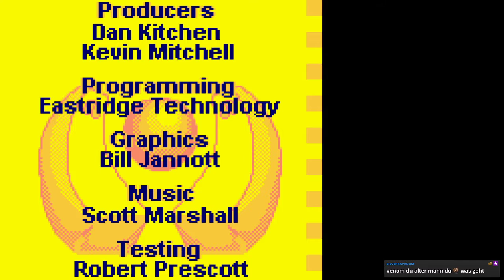Türchen 1: Pong | Der Gameboy Color Adventskalender 2021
Hallo und herzlich willkommen zum Adventskalender 2021. Genießt die Zeit mit Games vom Nintendo Gameboy Color. Leider ein Handheld, der manchmal zwischen den vielen Legenden auf dem Gameboy und dem Gameboy Advance übersehen wird. Und das müssen wir unbedingt ändern. Das Ding hat nicht nur Farbe ins Spiel gebracht. Hier haben sich einige Macher noch richtig kreativ ausgetobt. Daher viel Spaß mit Bekannten, Unbekannten und völlig Absurden!  😉

Türchen 1: Pong